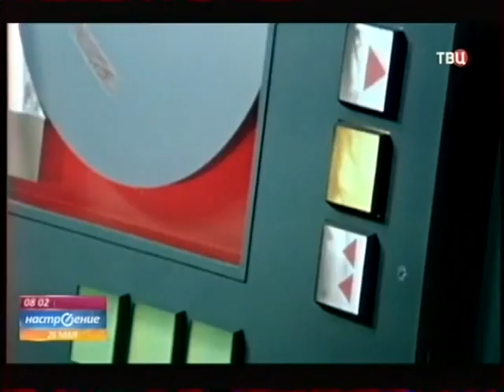26.05.2015г Людмила Берлинская о фильме Большое космическое путешествие